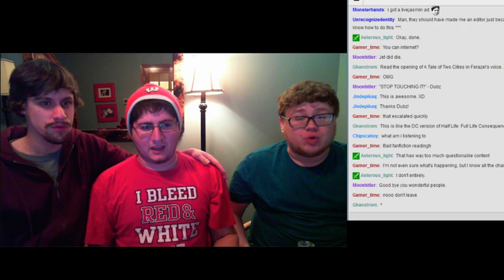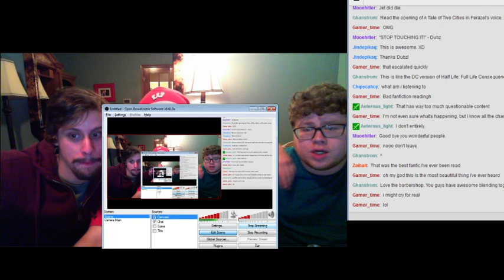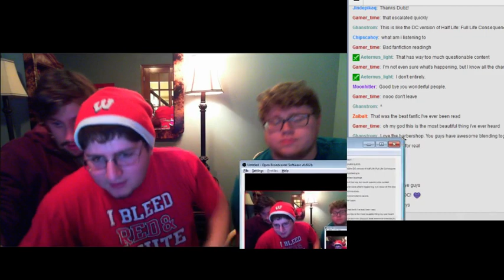[DeliciousCinnamon] Saturday Stream Part 10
Saturday stream sometime in April 2014, featuring Mysh, Dubz and Dezz.

Q&A / Storytelling